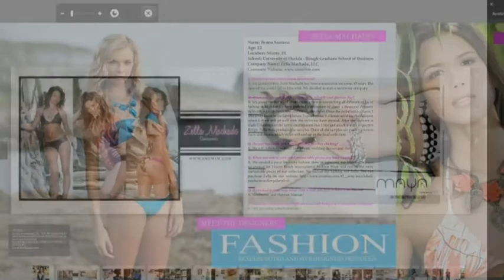Kiss & Makeup Up Season 2 Episode 1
Behind the Scenes look of the life of Makeup Artist Paulina Perez! From tips and tricks to the journeys one goes through. See what it's really like to paint your way through life! Xoxo